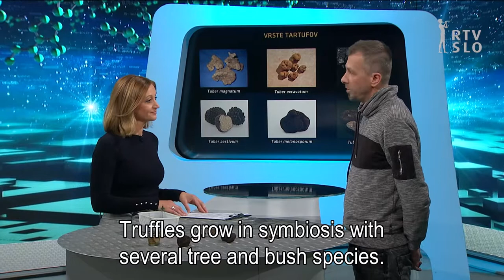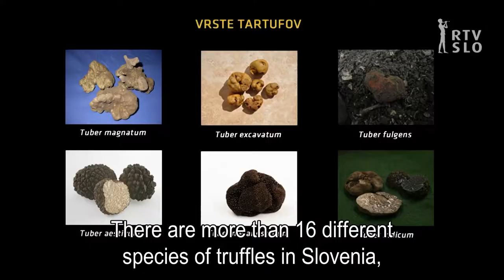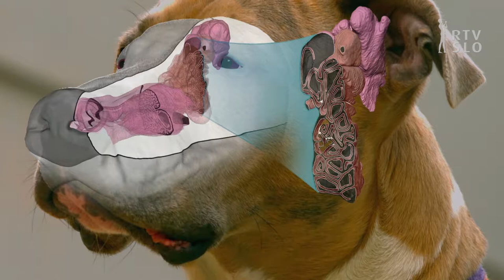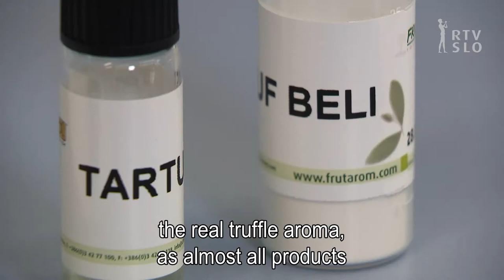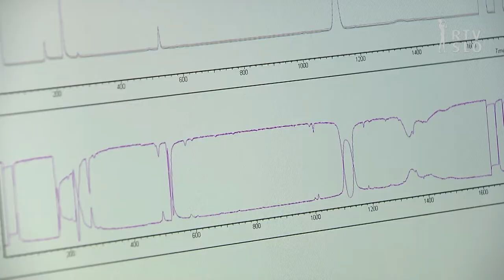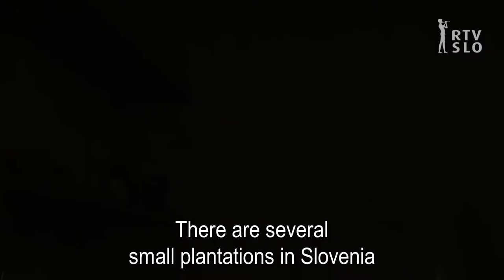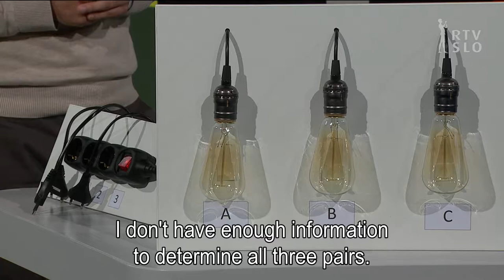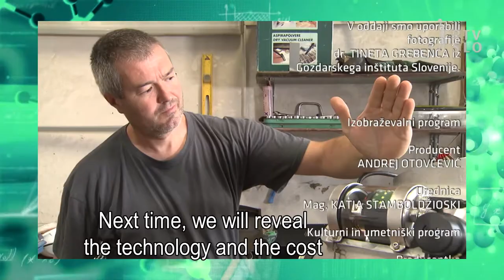UGRIZNIMO ZNANOST - Let’s bite into science - Truffles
TV show “UGRIZNIMO ZNANOST” (let’s bite into science) presented the current knowledge about the truffle hunting and cultivation in Slovenia together with the isotopic analysis made on truffles and its aromas to determine the authenticity and geographical origins.
The show was broadcasted on 11th of October 2018 at the national Slovenian TV station: RTV SLO1